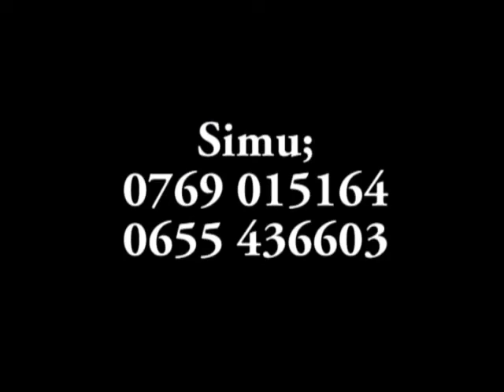Mbarikiwa SASA Mwanamke ni lango la shetani duniani kupitia vazi la suruali